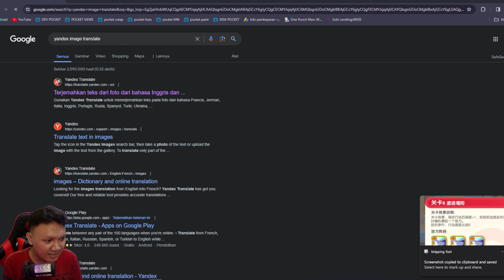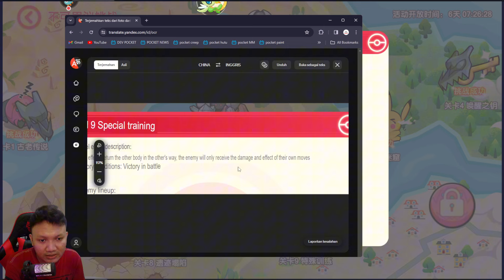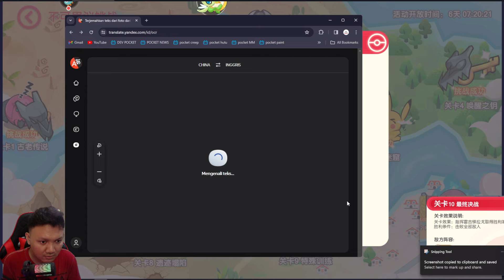🔥🔥🔥TAMAT DUNGEON ANINIVERSARY 8 - 9 - 10‼️| Pocket Incoming